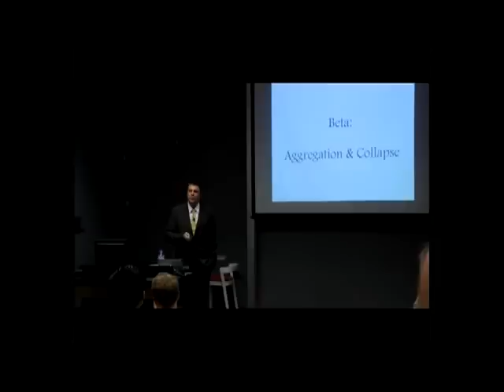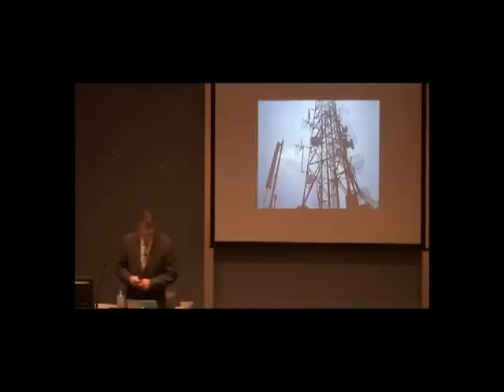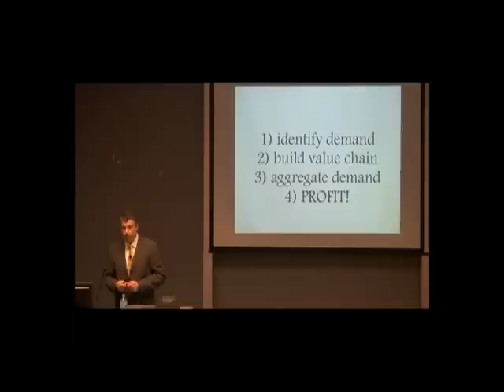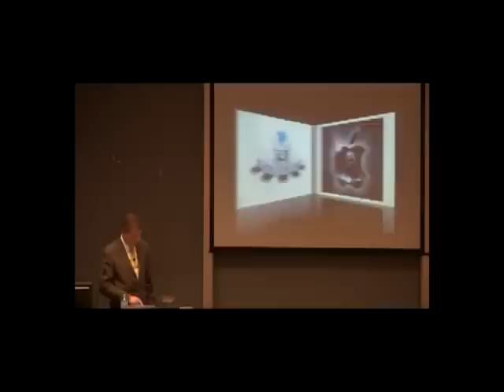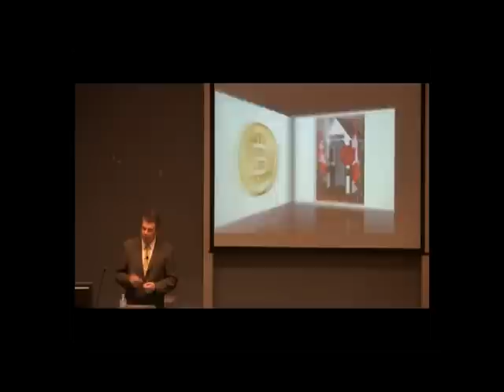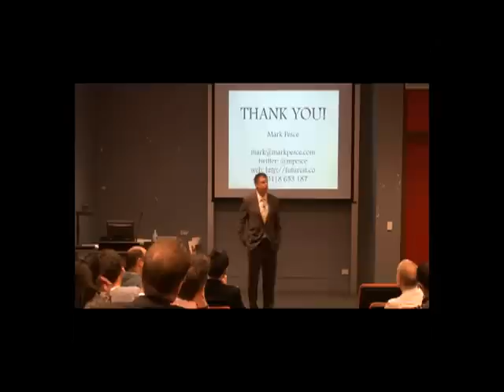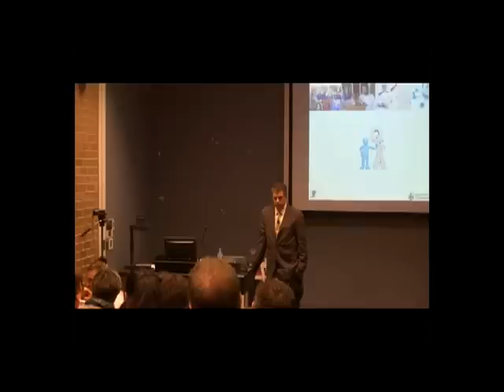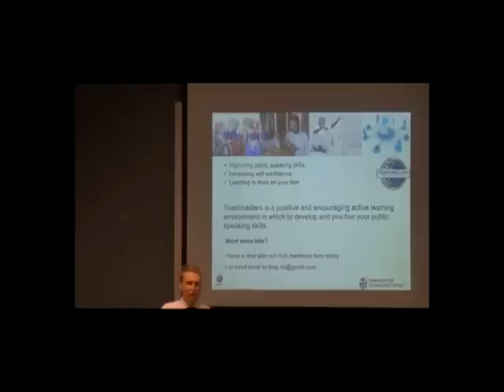Hypereconomics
What happens to the economy after we're all connected?  The frictions of commerce disappear, replaced by a new environment I term "hypereconomics".
Presented at the Masters in Business IT Management alumni meeting, University of Technology, Sydney, 6 October 2011.